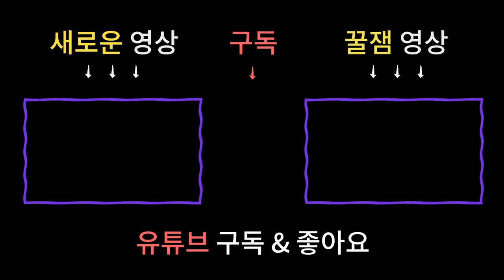2020년 신년운세 재물운상승 쥐띠운세, 조상덕보는 소띠운세 [용한점집 남양주매화당]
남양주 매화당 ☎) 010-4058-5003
상담가능시간 : 09:00 ~ 21:00